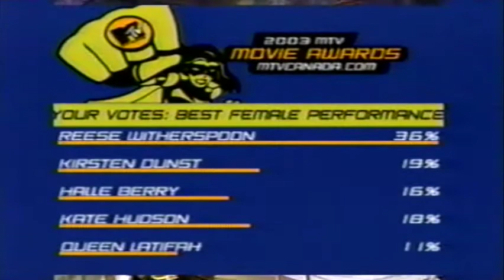2003 MTV Movie Awards - MTV Canada News - Teri Kramer - Part 8